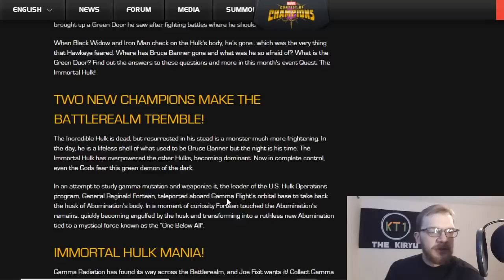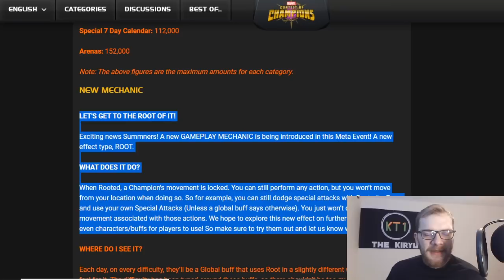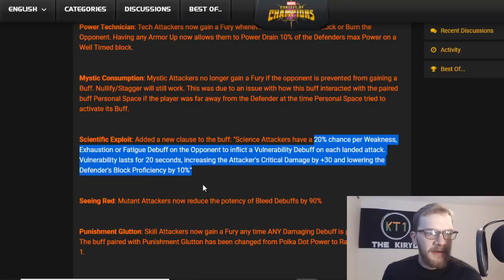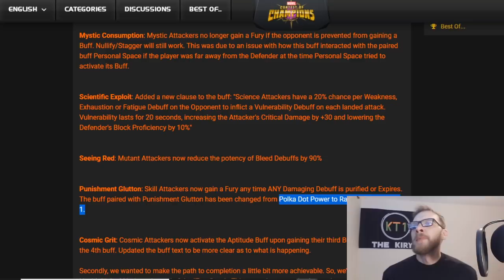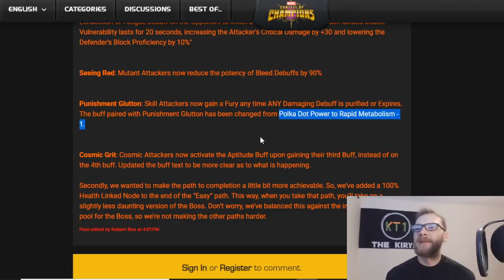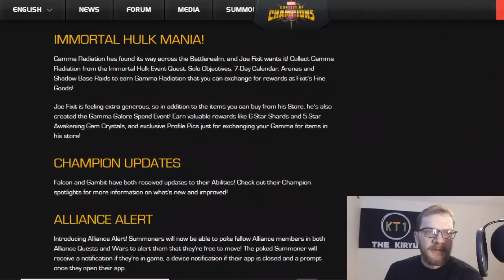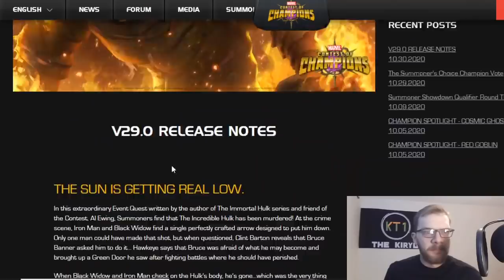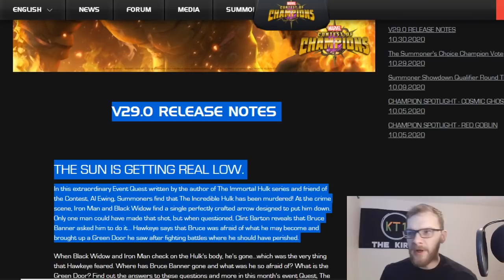November Update Breakdown! Immortal Hulk And Abomination, Gamma Side Event, Bug Fixes And More!!!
Hello there.

I am just your average everyday mcoc player, who is giving this youtube thing a go.

Hopefully you enjoy the stream.